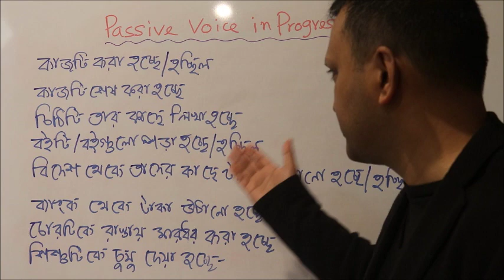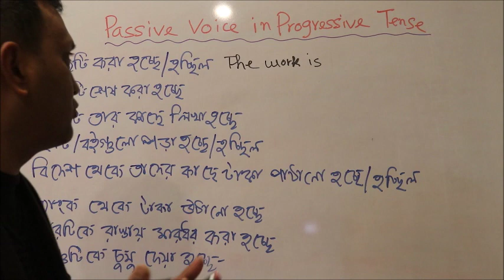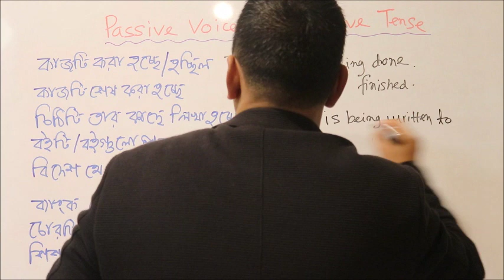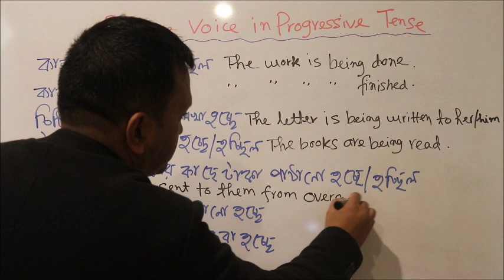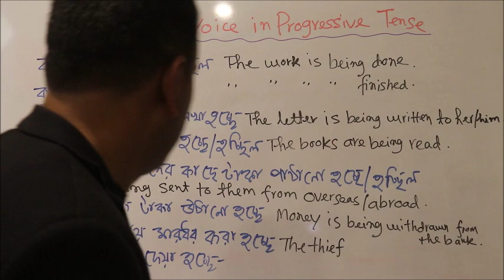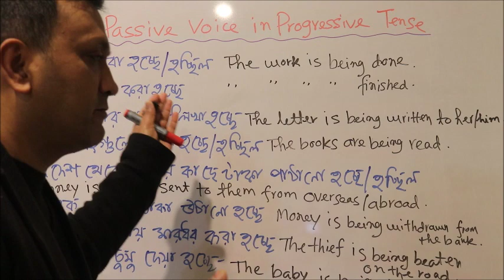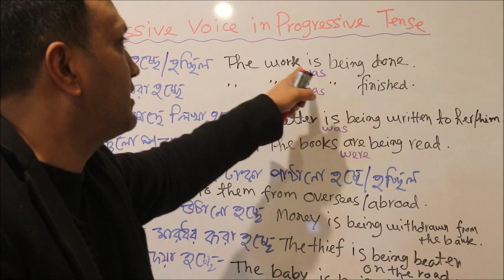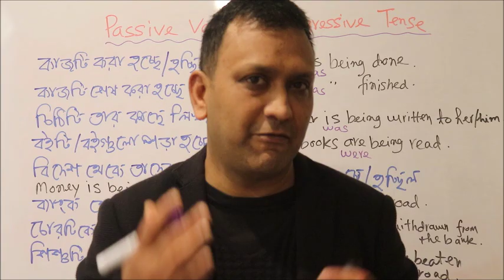দৈনন্দিন জীবনে ইংরেজি ভাষা - ৬৩ : English for Daily Life - 63_Passive Voice Part 5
Usage of Passive Voice in Continuous Tense: Part - 5
By ছাড়া Passive Voice এ লম্বা লম্বা বাক্য গঠন করুন
কাজটি করা হচ্ছে/হচ্ছিল
কাজটি শেষ করা হচ্ছে/হচ্ছিল
চিঠিটি লিখা হচ্ছে/চিঠিটি তার কাছে লিখা হচ্ছে
বইটি পড়া হচ্ছে/বইগুলো পড়া হচ্ছে/হচ্ছিল
বিদেশ থেকে তাদের কাছে টাকা পাঠানো হচ্ছে/হচ্ছিল
ব্যাংক থেকে টাকা উঠানো হচ্ছে/হচ্ছিল
চোরটিকে রাস্তায় মারধর করা হচ্ছে/হচ্ছিল
শিশুটিকে চুমু দেয়া হচ্ছে/হচ্ছিল

বিস্তারিত উদাহরণসহ বাক্য গঠনে Present, Past & Future Progressive কালে By ছাড়া আজই Passive Voice এর গুরুত্বপূর্ণ ব্যবহার শিখুন এবং মুহূর্তেই হাজার হাজার লম্বা বাক্য নির্ভুলভাবে গঠন করার মাধ্যমে সকল কনফিউশন চিরতরে দূর করুন, স্বাধীনভাবে কথা বলুন এবং অন্যকে শেখান।

মৌখিক এবং লিখিত Test Yourself এর মাধ্যমে নিজেকে যাচাই করুন।

অত্যন্ত আনন্দের সাথে জানাচ্ছি যে গত বছর বাংলাদেশে প্রিন্ট ভার্সনে এবং আমেরিকা থেকে অনলাইনে (Amazon) প্রকাশিত দেশে বিদেশের বহু শিক্ষার্থীর অসম্ভব প্রিয় ও আলোচিত ইংরেজি শিক্ষার ব্যতিক্রমধর্মী বই Step-by-Step English Conversations Practice "Common Closed & WH Questions in Practice" শিরোনামে বইটি পুনঃ-প্রকাশের পর আবারো আগ্রহী শিক্ষার্থীদের হাতে পৌঁছানোর কাজ শুরু হয়েছে।

আগ্রহী শিক্ষার্থীরা বাংলাদেশে বইটি পেতে আমাদের প্রতিনিধির সাথে এ নাম্বারে ০১৯১১ ৭৯২ ৩৮৯ কল দিয়ে বইটি সংগ্রহ করে নিন। কল দিয়ে না পেলে একটি টেক্সট ম্যাসেজ পাঠিয়ে দিন। আমাদের প্রতিনিধি শীঘ্রই আপনাদের সাথে যোগাযোগ করবে। অথবা, বিস্তারিত ঠিকানা সহ নীচের প্রি-অর্ডার ফর্মটি পূরণের মাধ্যমে আপনার কপি নিশ্চিত করুন। লিঙ্কটি নীচে দেয়া হল
বইয়ের মূল্য ২৫৫ টাকা + কুরিয়ার ফি ৪০ টাকা

তারপর
১. অনলাইনে গিয়ে আপনি যেঁ দেশে অবস্থান করছেন সে দেশের অ্যামেজন লিঙ্কটি টাইপ করুন। উদাহরণস্বরূপ, আপনি ভারতে থাকলে Amazon.in টাইপ করে নীচের দ্বিতীয় স্টেপে দেয়া নির্দেশাবলী অনুসরণ করুন। আপনাদের সুবিদার্ধে বিভিন্ন দেশের (Marketplace) সাইটের লিঙ্কগুলো এখানে তুলে ধরা হল।
ভারতঃ Amazon.in
জাপানঃ Amazon.co.jp
চীনঃ Amazon.cn
আমেরিকাঃ Amazon.com
কানাডাঃ Amazon.ca
মেক্সিকোঃ Amazon.com.mx
ব্রাজিলঃ Amazon.com.br

২. তারপর পেইজের সর্ব উপরে সার্চ বক্সে "Arif Khadem" অথবা "Common Closed & WH Questions in Practice" টাইপ করুন।
৩. বইয়ের কাভার পেজ বা টাইটেল লিঙ্ক "Common Closed & WH Questions in Practice" এর উপর ক্লিক করুন।
৪. আপনি সরাসরি ক্রয়ের সেকশনে চলে যাবেন। এ অপশনটি কিছু কিছু দেশের ক্ষেত্রে পেজের মাঝখানেও আসতে পারে।
৫. আপনাকে অন্য পেজে Create your Amazon account ক্লিক করতে বলবে। অর্থাৎ Amazon এ আপনি আপনার অ্যাকাউন্ট খুলবেন। যেভাবে একটি ইমেল অ্যাকাউন্ট খুলে থাকেন। যদি অ্যাকাউন্ট থাকে তাহলে শুধু লগ-ইন করবেন।
৬. আপনাকে "How would you like to pay?" অর্থাৎ আপনি কীভাবে পে করতে চান? জিজ্ঞাসা করা হবে। আপনি সেখানে "Add a credit or debit card" এ ক্লিক করে কার্ড ডিটেলস দিবেন এবং আপনার ক্রয় সম্পন্ন করবেন।